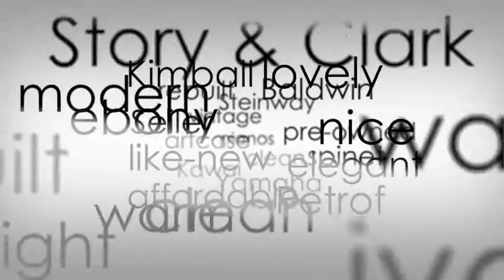1908 Steinway Model O